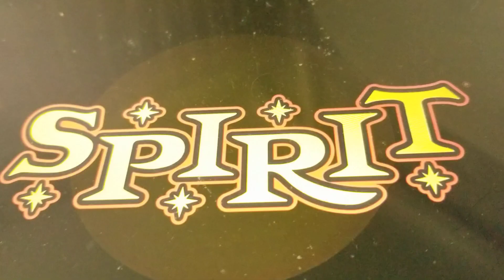Spirit Halloween Crouchy